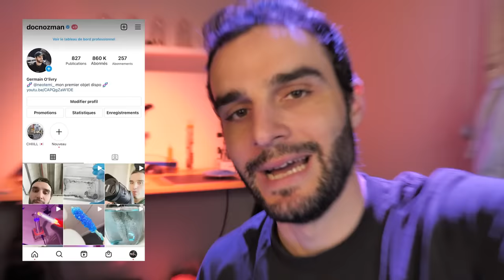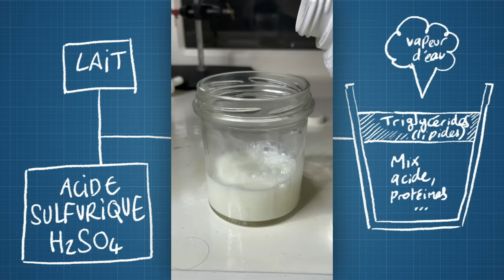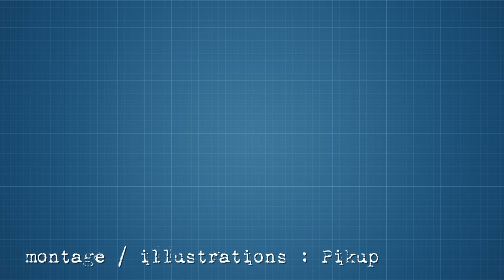10 expériences incroyables (à refaire) !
Voici 10 expérience vraiment cools, que vous pouvez refaire chez vous, phénomène de pression, de tension, bref il y en a pour tous les gouts.
Quelle expérience avez-vous préférée ?

La science n'attend pas